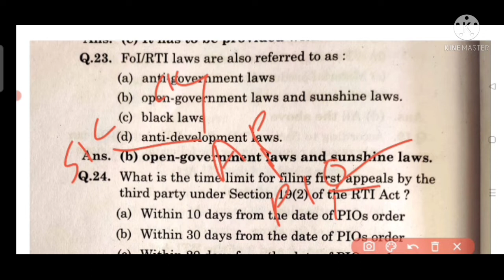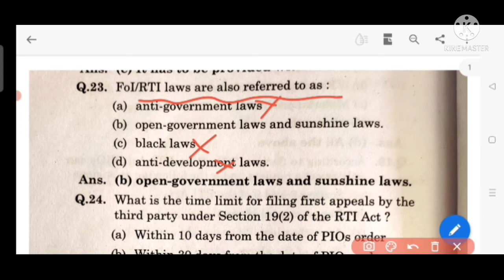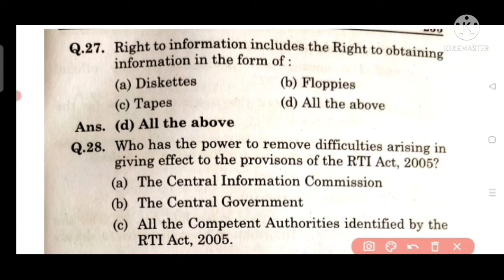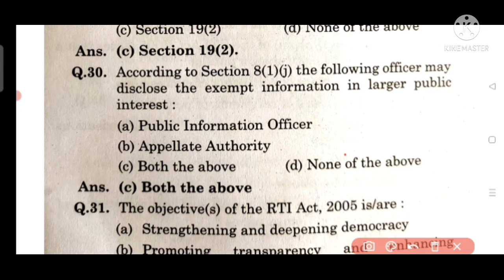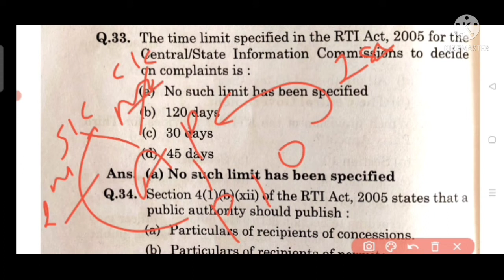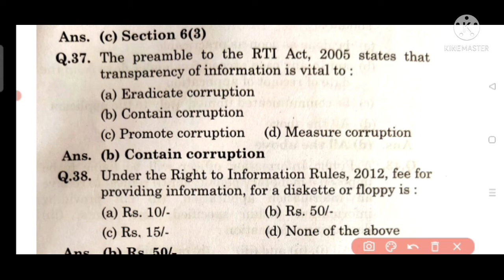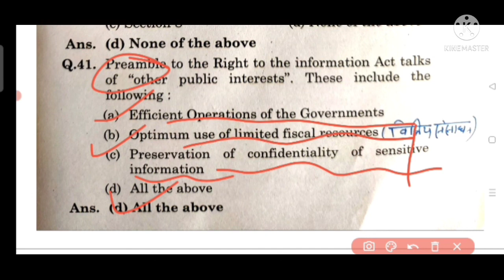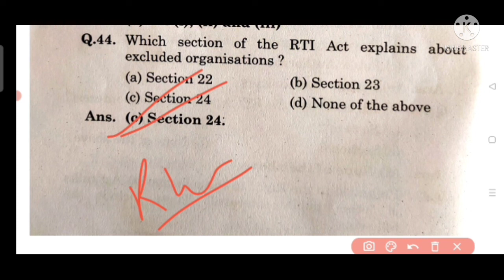RTI ACT 2005 PART - 4